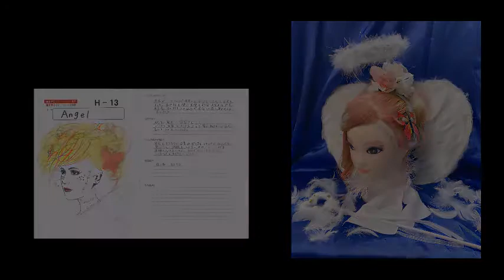2020年度 ビューティースタイリスト科1年生 PHOTO作品集 【アーティスティックB横浜美容専門学校】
美容師・エステティシャン・ネイリスト・ビューティーアドバイザー.
夢を叶えるためにアーティスティックB横浜美容専門学校で学ぶビューティースタイリスト科の1年生によるPHOTO作品集です！ぜひご覧ください。
学校の雰囲気を感じてみたいあなた♪
オープンキャンパスで待ってます！！

ArtisticB = Beauty × Business
将来の夢は岩谷学園アーティスティックB横浜美容専門学校で叶えよう！

オープンキャンパスも随時開催中！
自分に合った進路選びの方法や、学費について相談もできるよ!

学校見学受付中！ ★個別相談だけでも大歓迎！★
授業や学費のことから、進路や卒業後の就職まで。
あなたの気になることを何でも相談してください！

【1・2年生のみなさん】
この先の進路に向けて、早い時期から動き出そう!!
興味のあること、好きなこと！
「気になる」美容を「体験」して自分の進むべき道を見つけよう！！